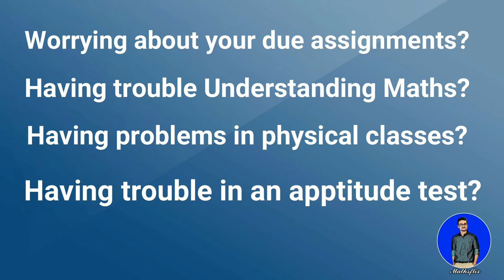FIRST YEAR MATHS: CHAPTER 13 | INVERSE TRIGONOMETRIC FUNCTIONS | EXERCISE 13.2~LECTURE 01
In this video, I am discussing the basics of Chapter # 13 from Sindh Board "INVERSE TRIGONOMETRIC FUNCTIONS".
Topic discussed in detail is [ INVERSE TRIGONOMETRIC FUNCTIONS and short-tricks ] from EXERCISE 13.2 (LECTURE # 01)